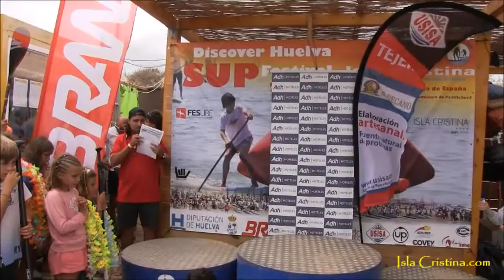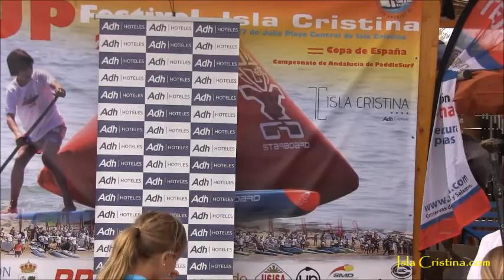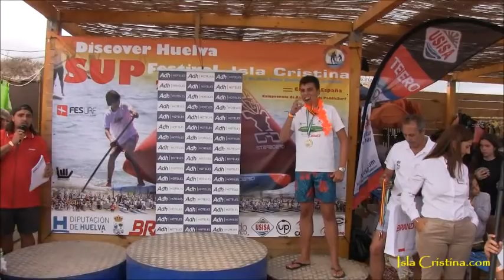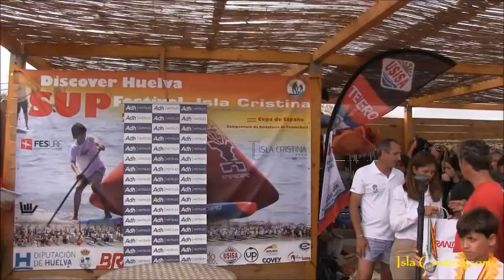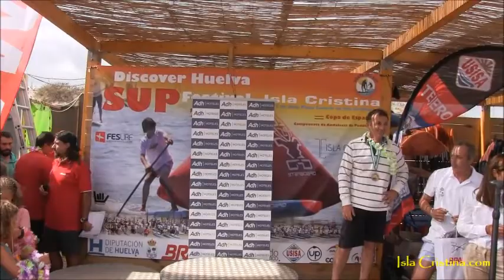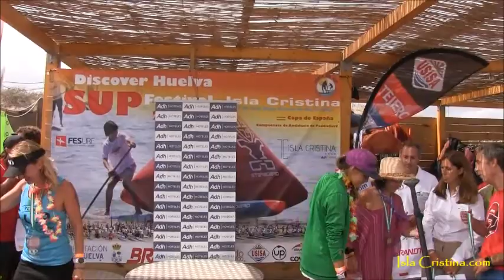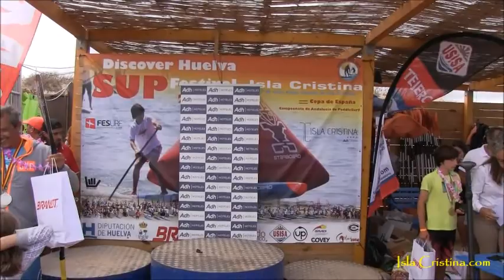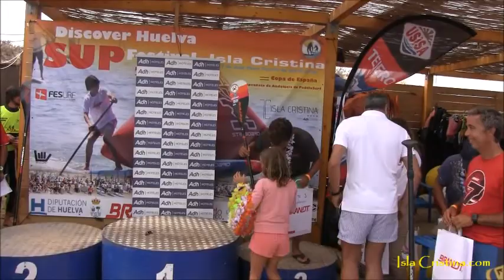Entrega de premios Discover Huelva SUP Festival Isla Cristina 2019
Discover Huelva SUP Festival Isla Cristina 2019

Junto con la competición federada, el programa incluyó carreras amateur, con recorridos más cortos y menos exigentes, para que todo el mundo pudiese participar, las cuales se celebraron ya por la tarde junto a distintas actividades paralelas como exhibiciones de producto, masterclass, talleres sobre Medio Ambiente para los pequeños, y como no la entrega de los distintos trofeos y galardones.